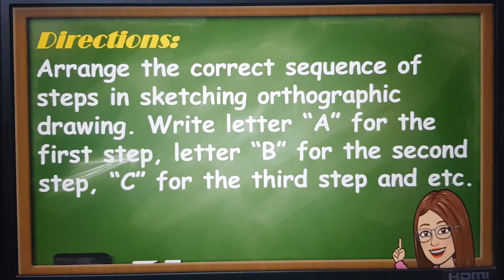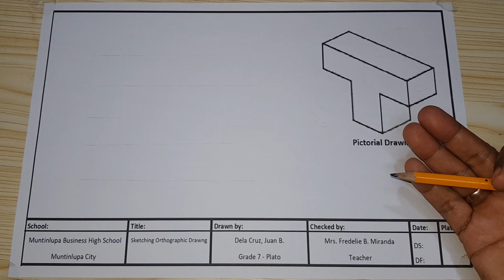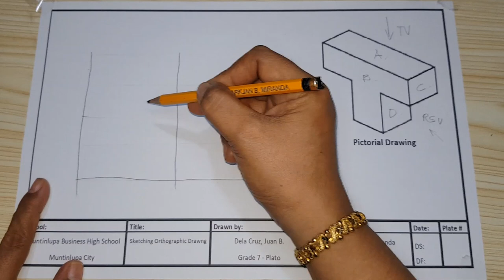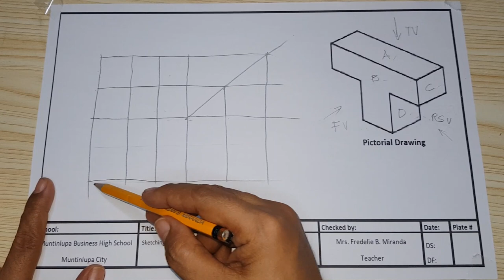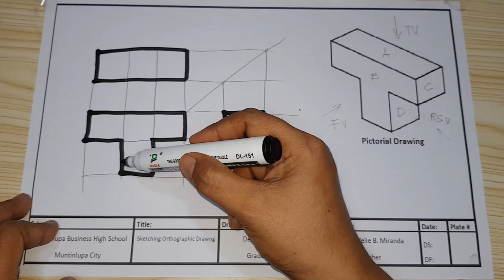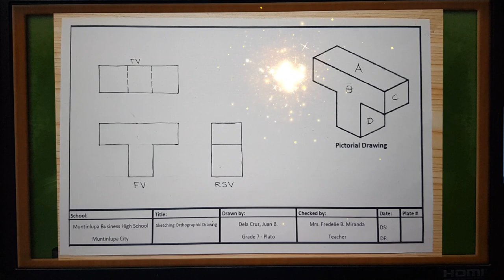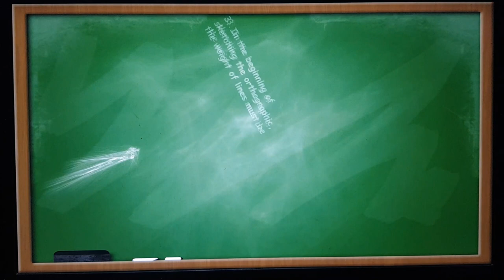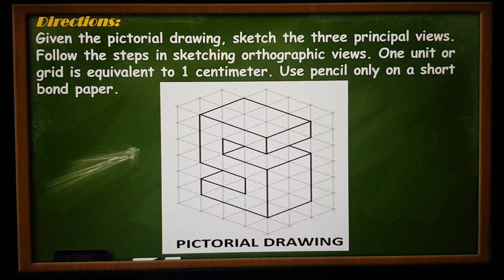Orthographic Sketching (PART 2)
Hi my babies!💞

This is the continuation of my Part 1 video in Sketching Orthographic views. Pls watch my Part2. It includes drills, performance task on orthographic sketching, assessment and assigment.👌

Seat back & relax while watching my video💕